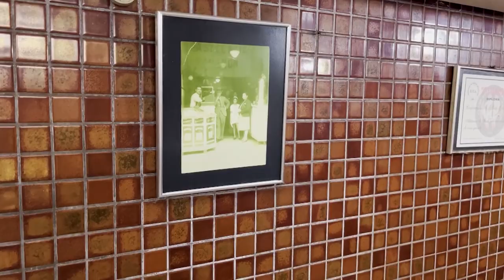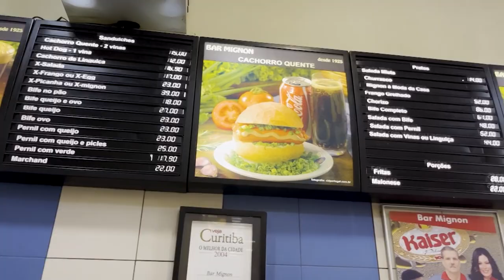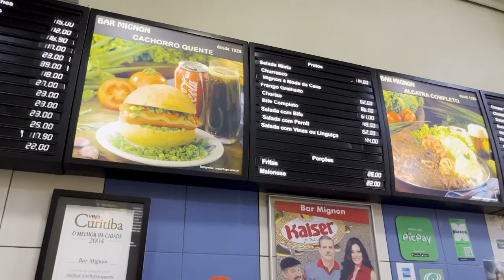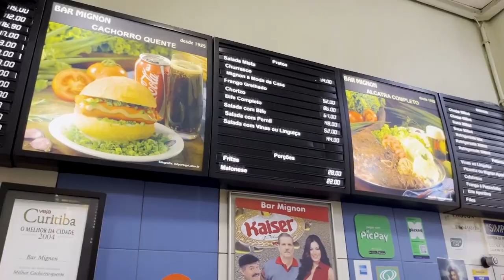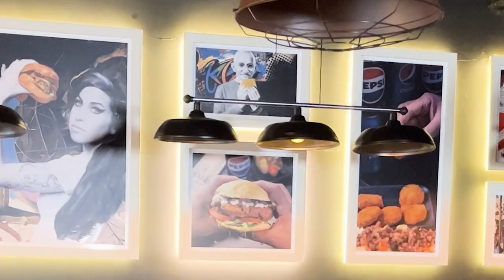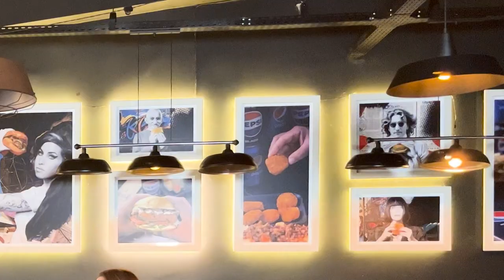Descobrindo o Paraná: Shopping Palladium